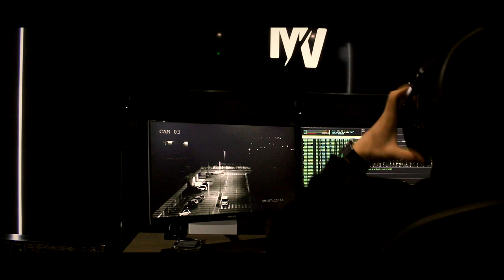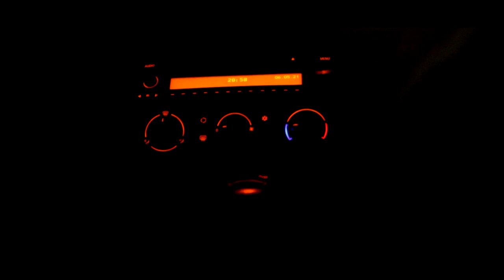A TESTA BASSA - short movie (2022) - Kevin Macchiarola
La periferia romana si ritrova immersa in uno scenario inverosimile , in cui devi apparire per rimanere vivo.
Max, il protagonista, dovrà fare i conti con se stesso e con i suoi demoni per uscirne.

A testa bassa è il primo "short movie" scritto e diretto da Kevin Macchiarola.
Musiche di Andrea Fiorucci e Marco Janni.
In ordine di comparsa
Kevin Macchiarola, Raffaele Aucasi, Riccardo Cappella, Giacomo Fucecchi , Marco Janni, Claudio Conidi , Giulio Capella , Federico Janni.
Moovier film.